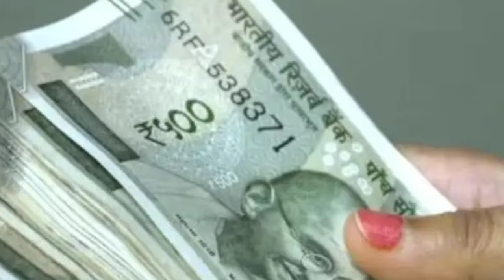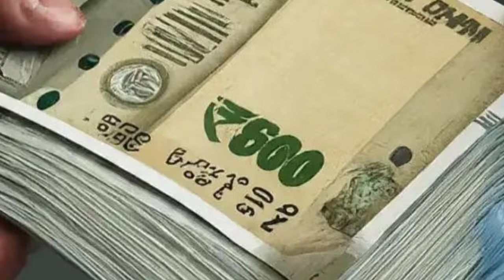Subhadra yojana new list || ଏହି ମାନଙ୍କୁ ମିଳିବ ନାହିଁ || Odisha.